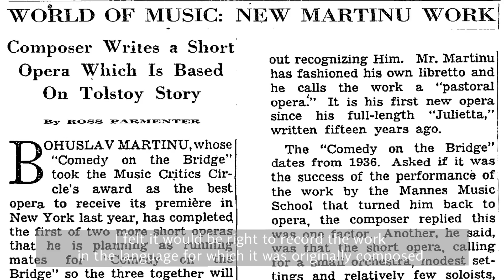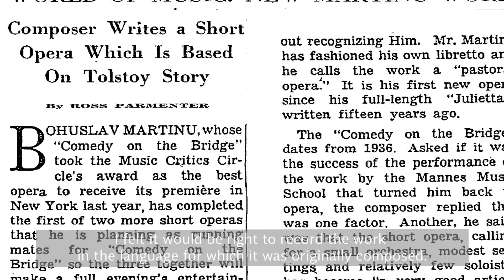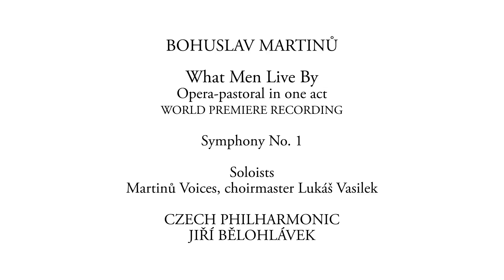Bohuslav Martinů: What Men Live By & Symphony No. 1 / Czech Philharmonic, Jiří Bělohlávek (trailer)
Jiří Bělohlávek (1946–2017) was an important worldwide ambassador of Bohuslav Martinů’s music. For the Supraphon label alone he recorded nearly forty of Martinů’s symphonic compositions, concertos, and stage works, and many of these were world premiere recordings. Despite large-scale plans, this recording also represents both the highpoint and the conclusion of Bělohlávek’s noteworthy discography of Martinů’s works. The premiere recording of the opera-pastoral What Men Live By was made from three concert performances in December 2014 (the production earned a nomination for the International Opera Award). Martinů composed it to his own libretto in America at the turn of 1951–52, and he had a clear idea concerning its performance: “It must not be played ‘pathetically’, but joyfully. ... The text strongly tempts one to come up with a very serious, ‘deep’ conception, but that is not what I had in mind. To me, it is a rather joyful work, and what the listener must feel is not some sort of religious moral (lesson), but instead joy. The moral is in fact in the joy.” This recording of the Symphony No. 1 was made in January 2016, and it joins the earlier releases of Symphonies Nos. 3–6 (SU3631-2, SU4007-2). It was part of a planned but unfortunately unfinished complete set of Martinů’s late orchestral works. Bělohlávek’s tenure with the Czech Philharmonic during the last five years of his life was a very happy time for both parties, and it led to the development of new qualities in the orchestra’s sound. This recording shall endure as living proof of what was a very special constellation of humanity and artistry.

Jiří Bělohlávek’s final word on the music of Bohuslav Martinů